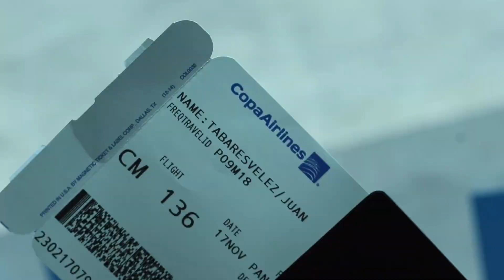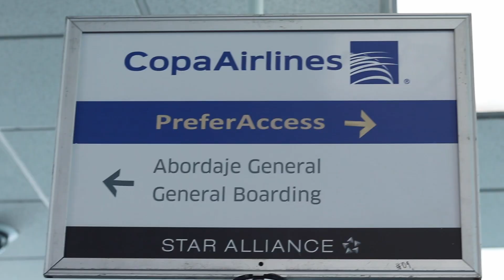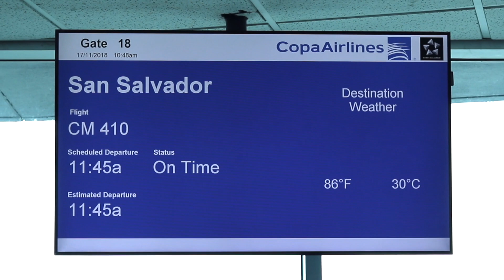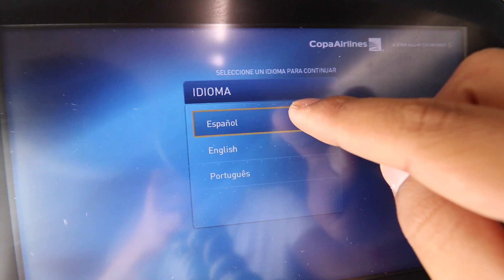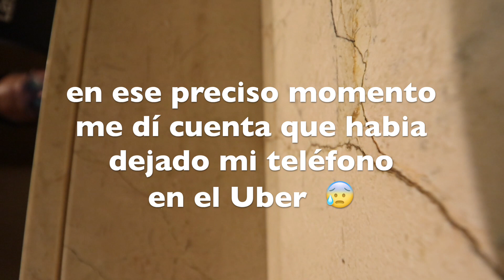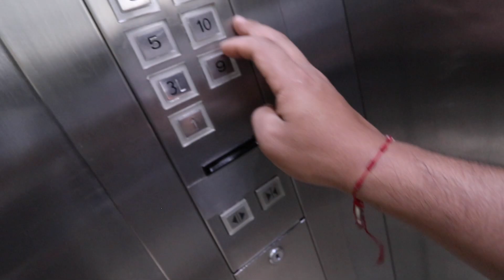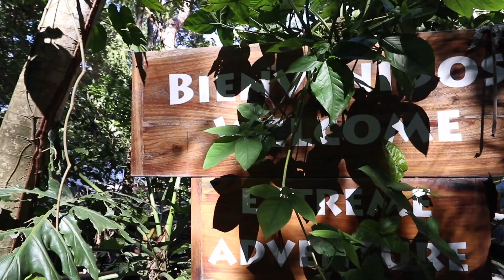ESTE ES EL LUGAR MAS INCREIBLE DE MEXICO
Vuela con Copa Airlines en su vuelo directo desde Ciudad de Panamá hasta Puerto Vallarta en su vuelo directo y vive al máximo la experiencia en la hermosa ciudad de Puerto Vallarta y la Riviera Nayarit 😍